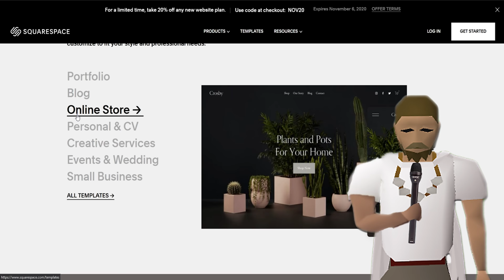I basically ruined my Runescape League account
a website or domain.